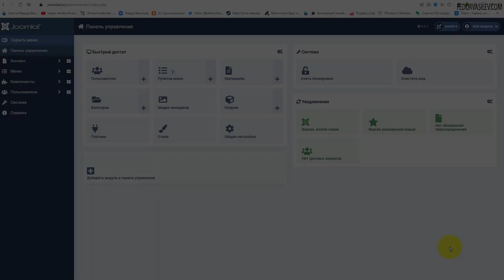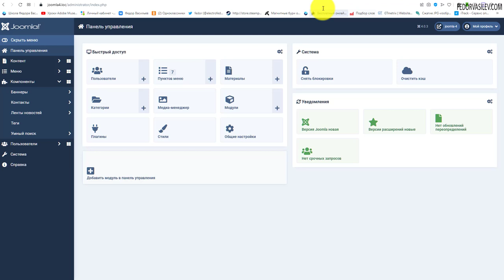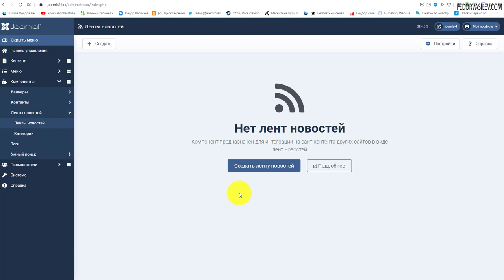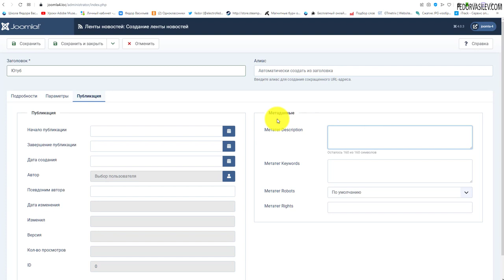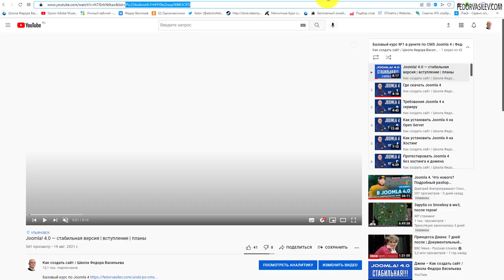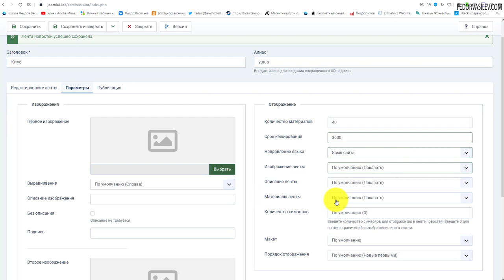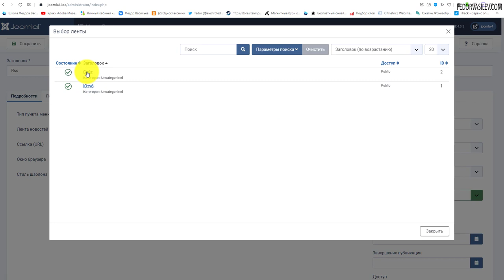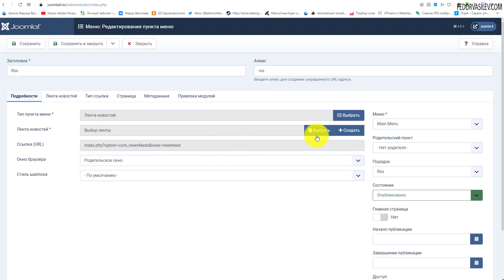Joomla 4 - Тип пункта меню - Лента новостей (RSS)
В этом видео как вывести анонсы сторонних сайтов на своем сайте с помощью RSS.